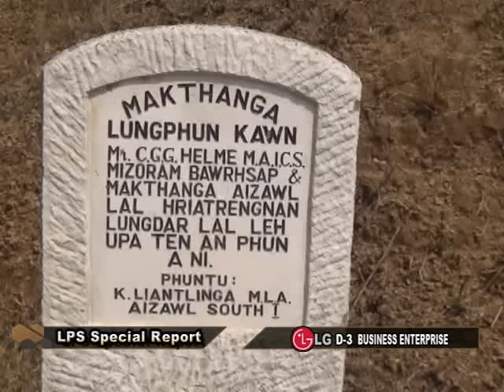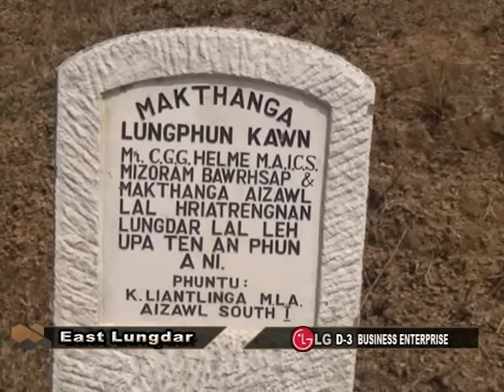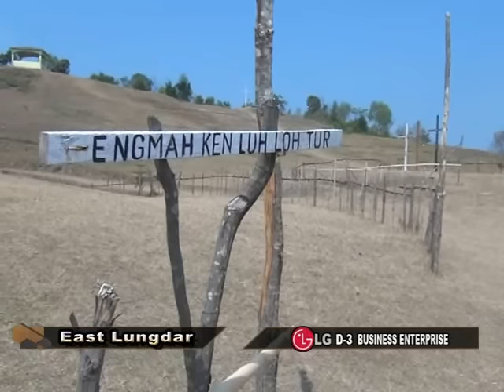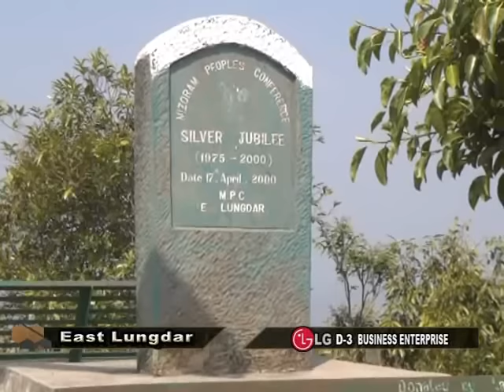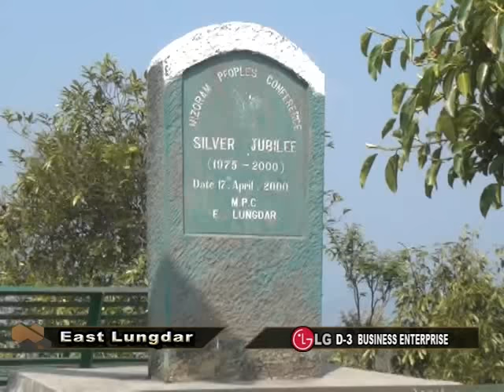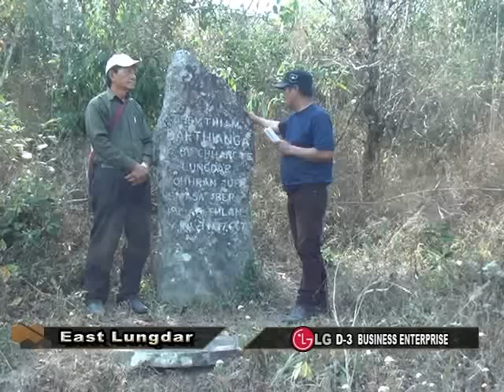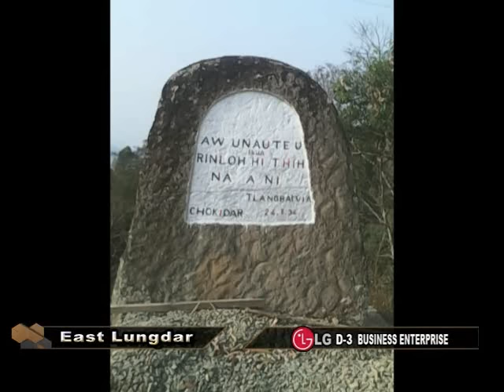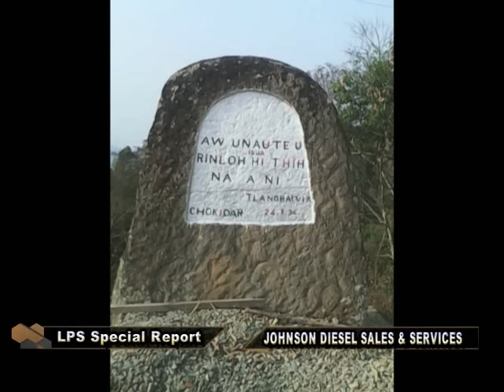SR : East Lungdar [18.3.2016]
Sailo Lal Vuttaia khaw hlui East Lungdar tlang kan chuan a,  Mizoram luah hmasa tu te sulhnu Lungvando kan tlawh bawk. Ar pangngai vulha Ramar vulh pung thei, Sazuk rual bawng vulh ang maia vulh thin Pu Tlangbawia'n Isua lung a phun te kan tlawh bawk. Hun i neih chuan i lo thlir ve dawn nia.